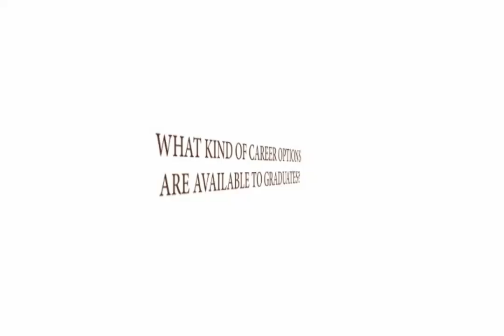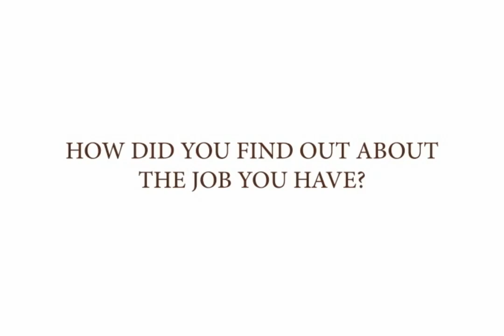Durham College - School of Business, IT & Management (Computer Programmer Analyst option)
This is a promotional video for the Computer Programmer Analyst option from the School of Business, IT & Management at Durham College. Located in Oshawa, Ontario, Canada.